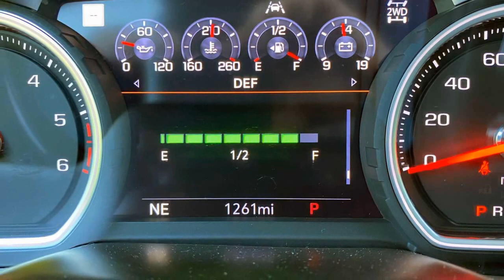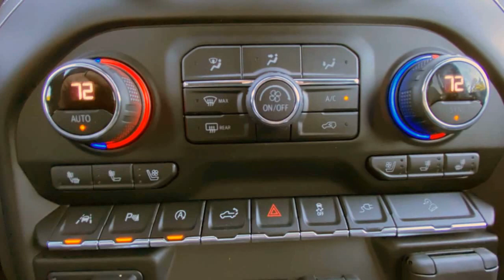2020 Chevrolet Silverado LTZ Diesel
2020 Chevrolet Silverado LTZ Diesel Review: My, My, Miss American Pie

We’ve been hard on the Chevrolet Silverado. A well-engineered pickup truck with a competent driving character for the most part, the Silverado suffers with a polarizing exterior design, a dull interior, cheap materials, and limited safety gear on most trim levels. Take price into consideration, and it’s a poor value relative to the competition, too.
While the 2020 Chevrolet Silverado LTZ featured here doesn't solve any of those problems, its new turbodiesel engine makes a significant improvement to the already likable driving character. And in cheaper LTZ guise, the cabin's shortcomings are more forgivable than on the High Country we reviewed not long after the truck's launch. Meanwhile, the Silverado's towing technology is among the segment's best. A diesel doesn't make the Silverado the best truck around, but it improves a middling pickup, provided you can live with a few major annoyances...